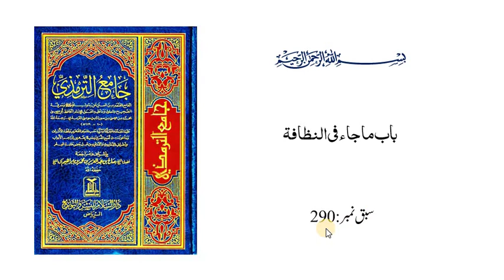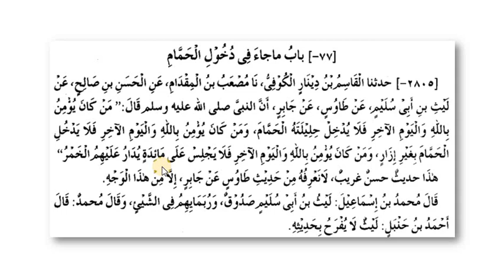ترمذی ثانی،سبق:290 باب ماجاء فی النظافۃ / tirmizi sani lesson:290